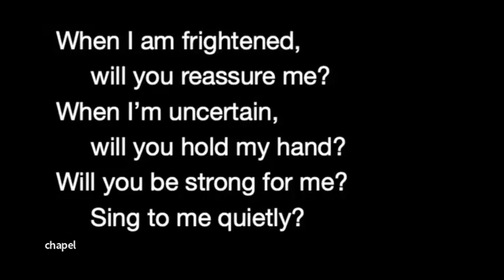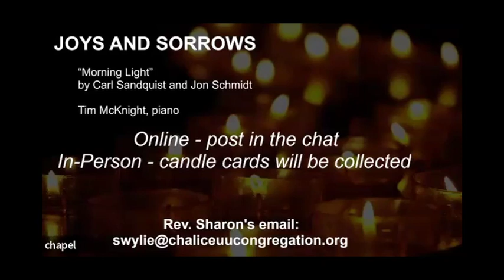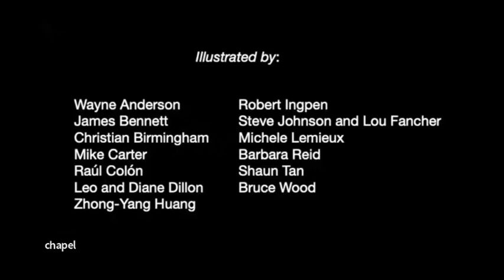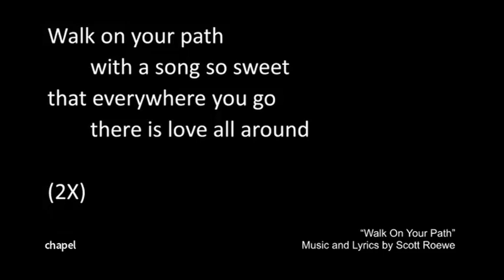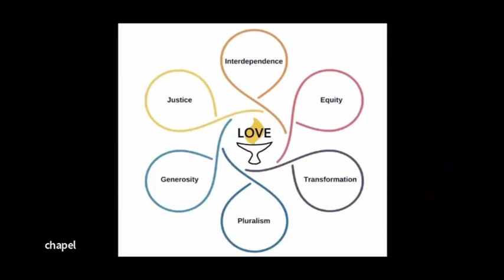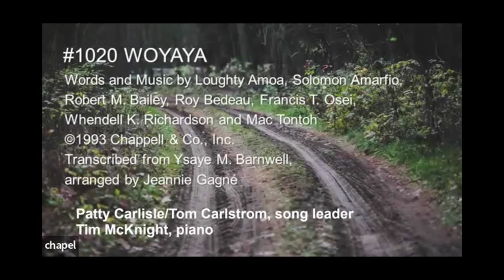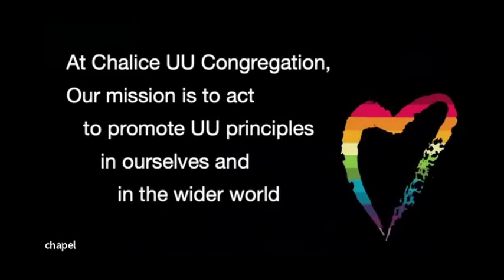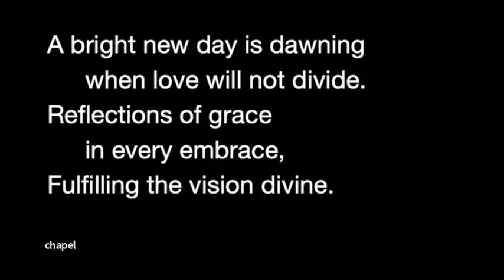"What Happened at General Assembly" worship service (October 15, 2023)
October 15 – Rev. Sharon Wylie
“What Happened at General Assembly”

At this year’s General Assembly of the Unitarian Universalist Association (UUA) of Congregations, one delegate tearfully described being painfully surprised that we are considering updating our seven principles. Let’s not be surprised by the business of our Association! Come hear all the latest news.